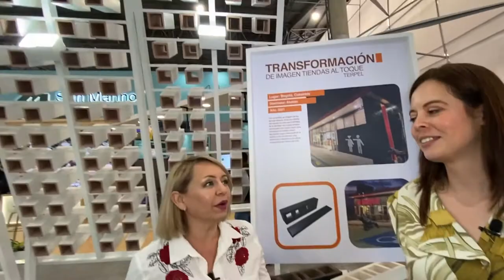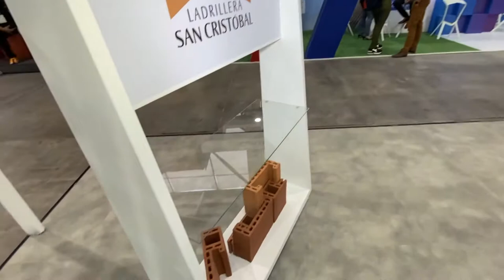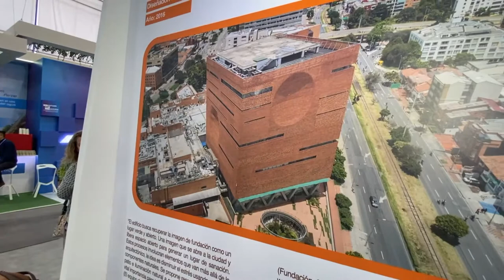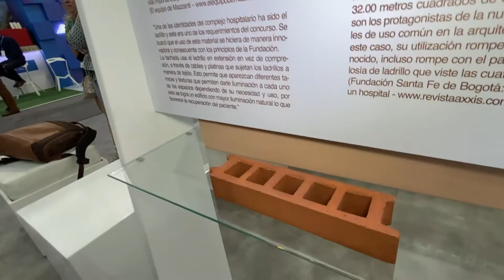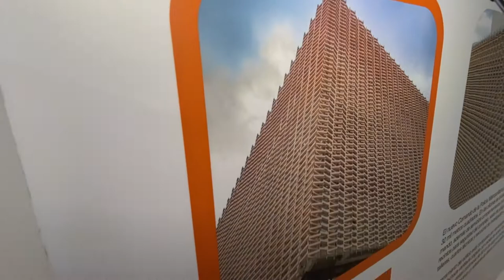¿Se puede innovar en los ladrillos? - [Negocios en Tm] ®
¿Se puede innovar en los ladrillos? con Ana Catalina Zapata, Gerente de Ladrillera San Cristóbal.

Negociosentm